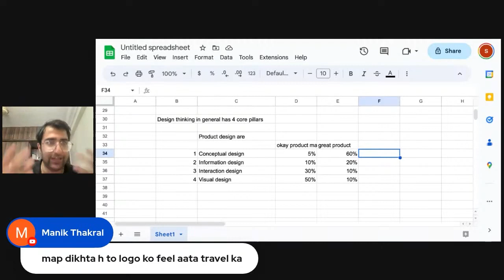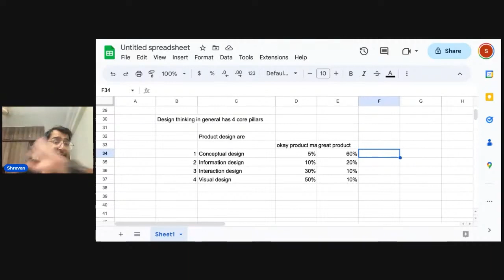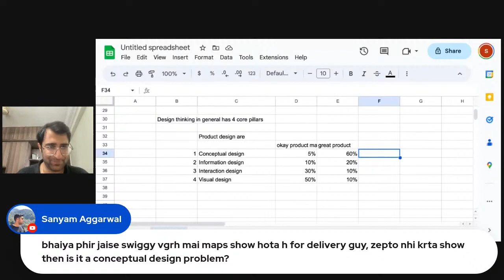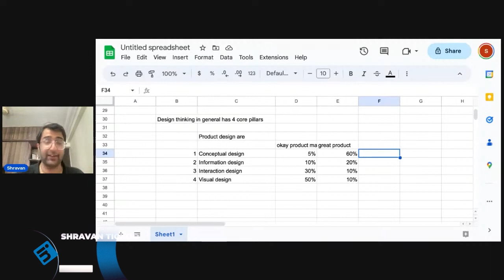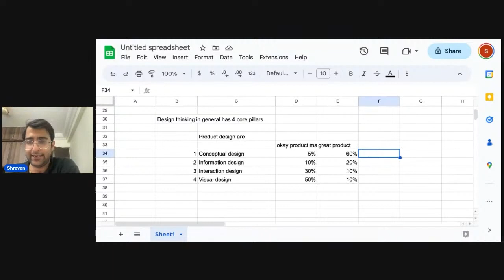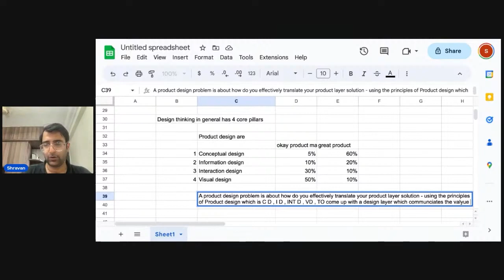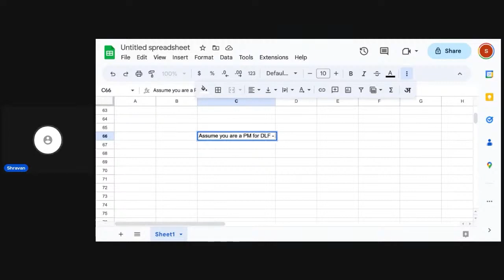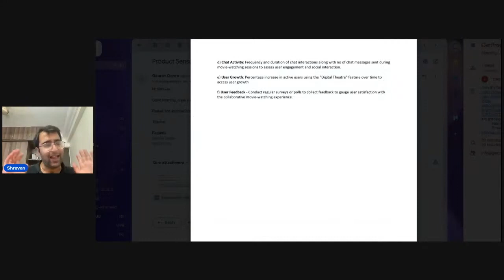Cracking Product Management Interviews: Live Product Design Questions With Flipkart Ex- PM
Product Manager interview | Product design mock interview | Product Design questions | Product design explained | Product Management training

Delve into fully explained Product Design questions, gaining a deep understanding of the strategies and insights needed to excel in your interviews. Whether you're a seasoned PM looking to sharpen your skills or a budding PM preparing for your first interview, this session equips you with the knowledge and confidence to tackle challenging Product Design questions effectively.

0:00 Conceptual Design - Why Uber has Maps in its Interface
01:30 Example - Superhuman Email
06:26 Information Design
07:58 Interaction Design - Paytm Transaction Box
09:59 Visual Design
12:20 What are not Product Design Problems
14:28 Assisgnment - Design a bathroom for Blind